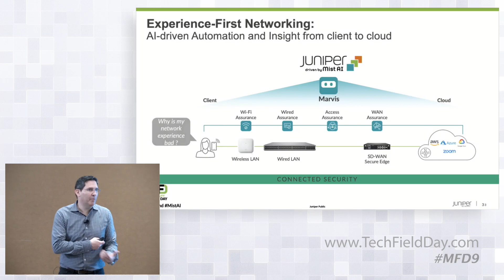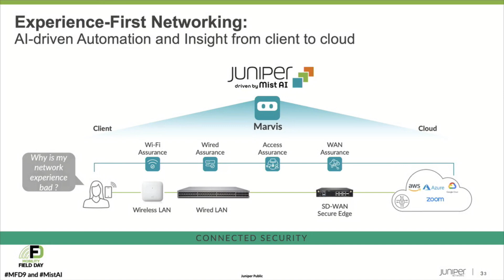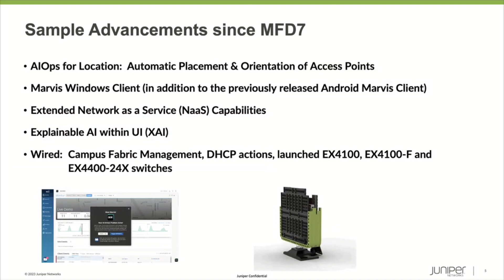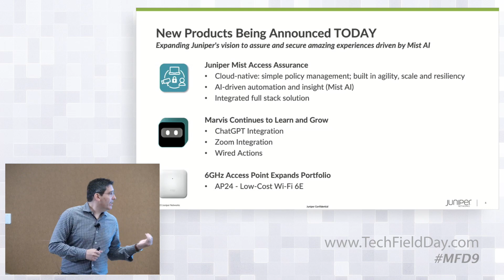Juniper Networks AI-Driven Enterprise: Momentum and New Developments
Find out how Juniper’s newest enhancements expand the company’s commitment to Experience-First Networking driven by Mist AI.

Presented by Jeff Aaron, VP of Product Marketing. Recorded at Mobility Field Day 9 on May 17, 2023. for more information.